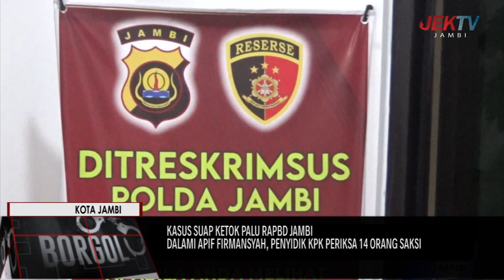KASUS SUAP KETOK PALU RAPBD JAMBI